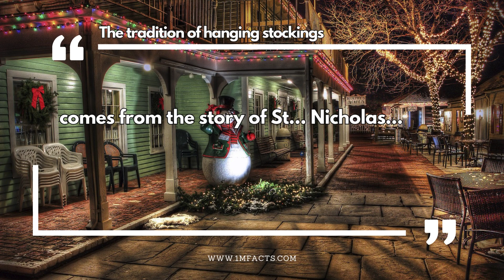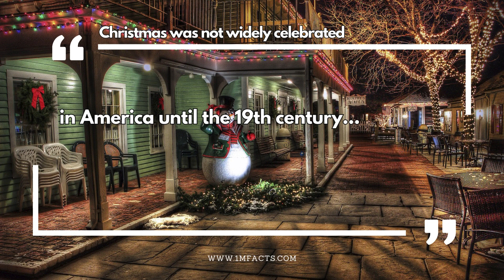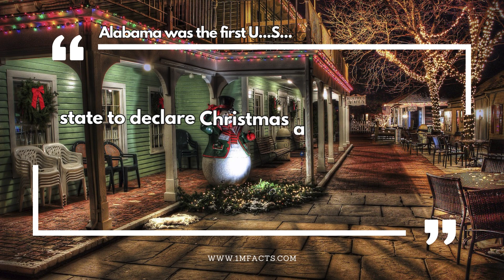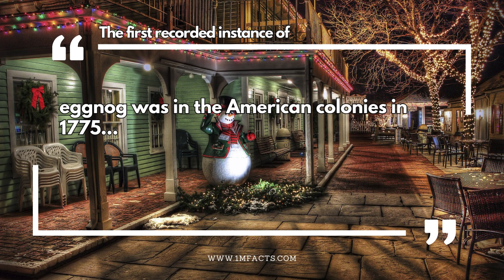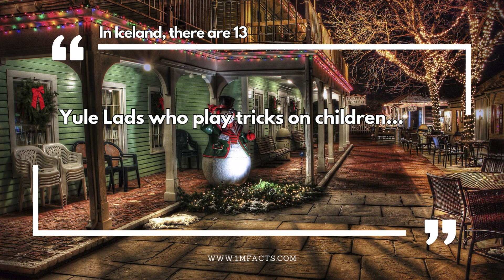Discover the Emotional Magic: 50 Exciting Christmas Facts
📚 In this video, we dive into 50 Exciting Christmas Facts. Did you know that the first artificial Christmas trees were made in Germany from goose feathers dyed green?